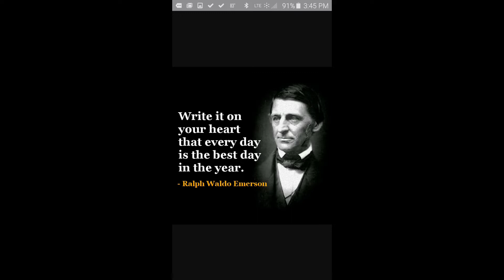Perfume Reviews on the Latest and the Greatest.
Finally finished trying my newest perfumes.

This channel is a good time that will not be pigeon holed into one category. So if you are looking for beauty, fragrance and just a good place to hang out, this is it.

Louise Caillouet
1507 E. 53rd St
Suite 458

50 years old and on a path of aging gorgeously. Let's not fear aging but age gorgeously and with style.. Join me for beauty, skincare, lifestyle and everything that makes for a gorgeous life.